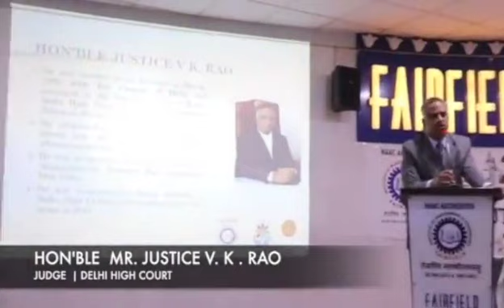Importance of Listening to Words of Wisdom from Legal Dignitaries-A Message for Aspiring Lawyers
Hey everyone! 🤗

Are you an aspiring law student looking for some motivation and guidance? Then you're in the right place! 🎥🎓

At Fairfield School of Law, we understand the importance of listening to the wise words of dignitaries. Their speeches and experiences are a treasure trove of knowledge that can benefit all law students pursuing LLB & LLM. We look up to them as our role models and adore their invaluable advice. 💬💡

If you're aiming to conquer the judiciary competition exam or set a goal to become a talented lawyer or legal consultant, then it's crucial to listen to these iconic leaders. Their words of wisdom can inspire you to reach greater heights and succeed in your chosen field. 🏛️🙌

So, what are you waiting for? Check out our YouTube video where we define why it's important to listen to these dignitaries and gain insights on how they can help you become a successful lawyer. 🎥🎙️